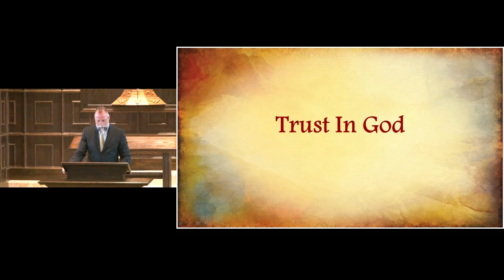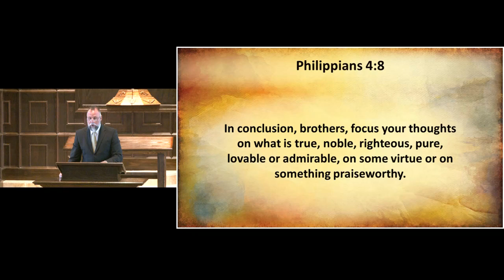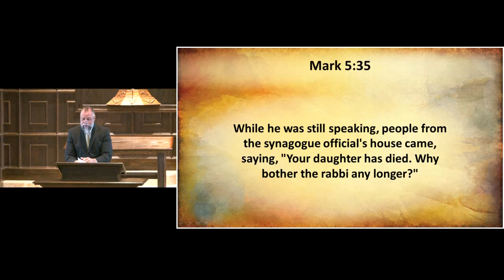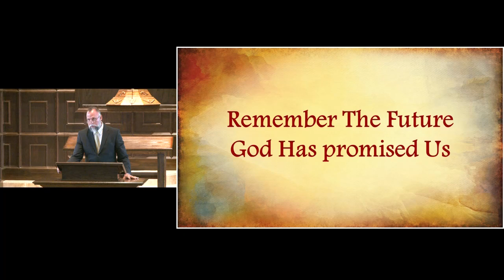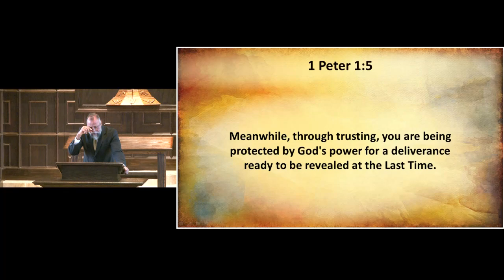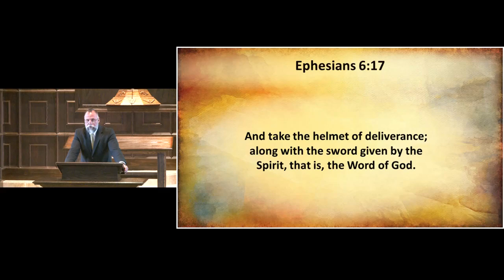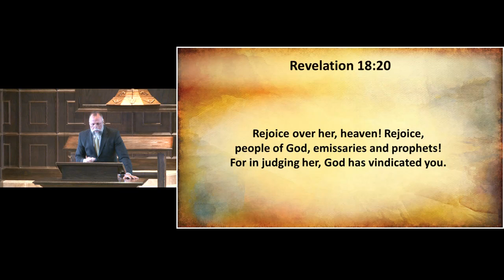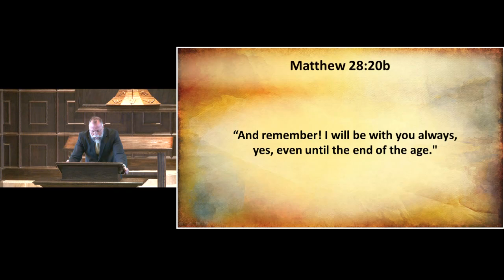Jan 15, 2022 - State of the Union P 2